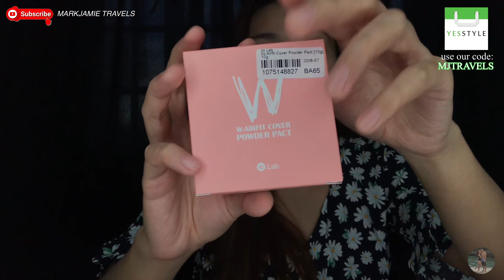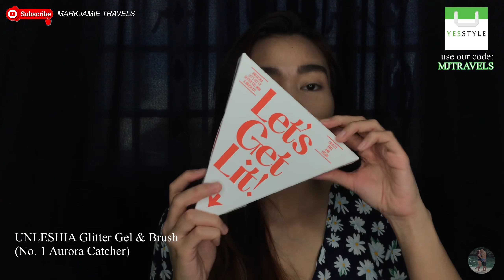Get Ready with Me with @yesstyle | Summer Chillout Vibe MakeUp + ITEMS UNDER $10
Get ready with me using makeup products from  YesStyle plus I’ve mentioned some of the makeup items that you can purchase in the YesStyle app under $10 (or PHP500)